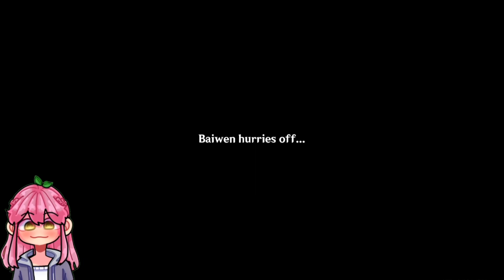A Troubling Mystery is Afoot!!! | Genshin Impact